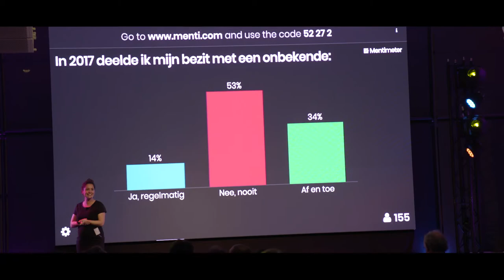Aftermovie Realwise 2017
Bekijk hier de aftermovie van Realwise, ons jaarlijks terugkerende evenement waar wij onze visie geven op de ontwikkelingen in de vastgoedmarkt en belangrijke trends uitlichten. Dit jaar stond Realwise in het teken van de deeleconomie, een socio-economische ontwikkeling die een enorme impact heeft op de wereld waarin wij leven. Airbnb heeft als grootste vakantie accommodatieaanbieder geen vakantiehuizen of appartementen en Uber heeft als taxibedrijf geen auto’s. Welke initiatieven veroveren de markt nog meer en wat is de impact hiervan? En wat gaat er nog meer veranderen wanneer techniek ons in staat stelt steeds gemakkelijker te delen?